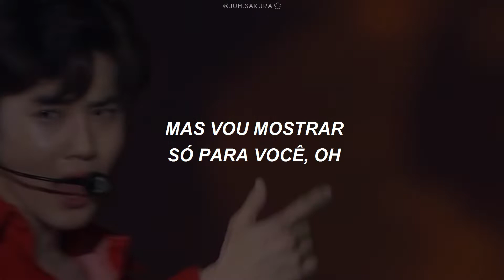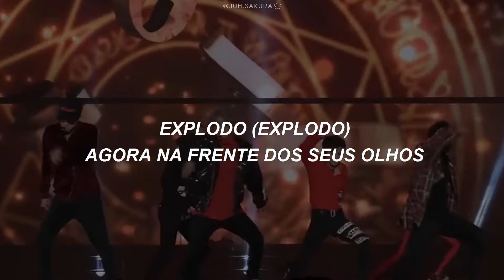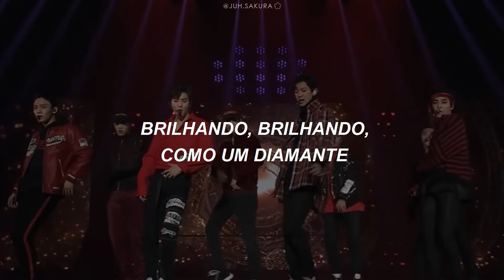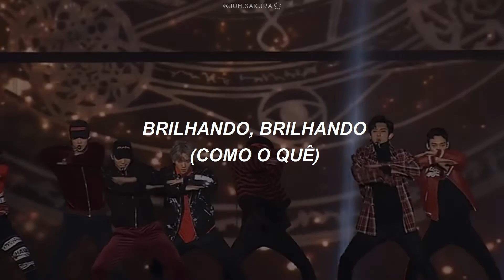EXO - 'Diamond' (Legendado/Tradução)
deixe sua sugestão para o próximo vídeo!